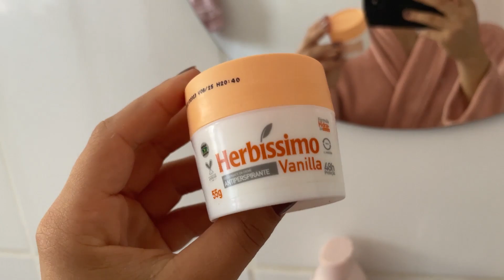ROTINA DA MANHÃ EM UMA SEXTA-FEIRA: Acordando 6:00am, Cuidados com o cabelo, Transição capilar e +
- 7 sabores disponíveis: Morango, Framboesa, Melancia, Uva, Banana, Laranja (com e sem açúcar)
Use meu Cupom: LARISSE
*válido por apenas 24 horas

Composição da Blow Gummies COM AÇÚCAR: Açúcar, Xarope de glicose, Vitamina C (ácido ascórbico), Vitamina E (acetato de alfa tocoferol), Vitamina B5 (pantotenato de cálcio), Zinco (óxido de zinco), Vitamina B6 (cloridrato de piridoxina), Vitamina B1 (mononitrato de tiamina), Vitamina A (palmitato de retinol), Vitamina B9 (ácido fólico), Biotina, Selênio (selenometionina), Vitamina D3 (colecalciferol), Vitamina B12 (cianocobalamina), Agente de brilho (óleo vegetal e glaceante cera de carnaúba), Estabilizante maltitol, Geleificante Pectina, Acidulante ácido cítrico, Regulador de acidez citrato de sódio, contém corante artificial e aromatizante.

Composição da Blow Gummies ZERO AÇÚCAR: Vitamina E (acetato de alfa-tocoferol), Vitamina B5 (pantotenato de cálcio), Zinco (óxido de zinco), Vitamina B6 (cloridrato de piridoxina), Vitamina B1 (mononitrato de tiamina), Vitamina A (palmitato de retinol), Vitamina B9 (ácido fólico), Vitamina B7 (D-biotina), Selênio (selenometionina), Vitamina D (colecalciferol), Vitamina B12 (cianocobalamina), Agente de brilho (óleo vegetal e glaceante cera de carnaúba), Edulcorantes xarope de maltitol, Sorbitol e gicosídeos de esteviol (Stevia), Gelficante gelatina, Acidulantes ácido lático e ácido cítrico, Aromatizante, Corante artificial amarelo crepúsculo.

No vídeo de hoje, trouxe um dos vídeos que vocês mais gostam de ver aqui no canal que é de rotina capilar completa. Hoje compartilhei com vocês todas as dicas, produtos e passos que uso na minha rotina para lavar e finalizar o cabelo sem usar fontes de calor, e ainda testei um novo kit de produtos de cabelo com vocês!

NEFFEX - Catch Me If I Fall 🌙 [Copyright-Free] No.156